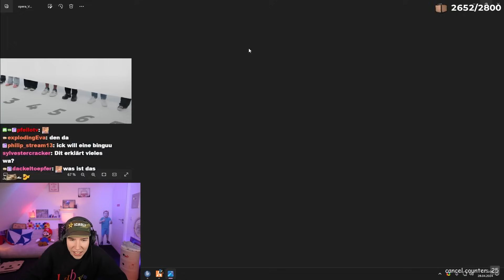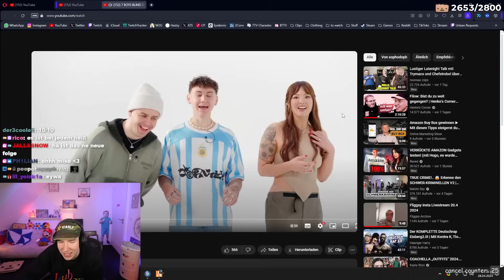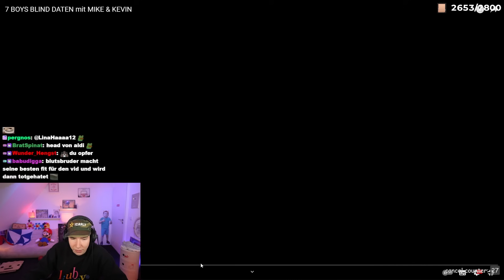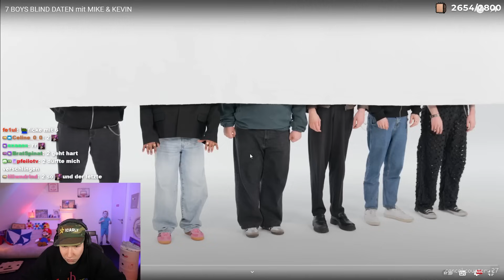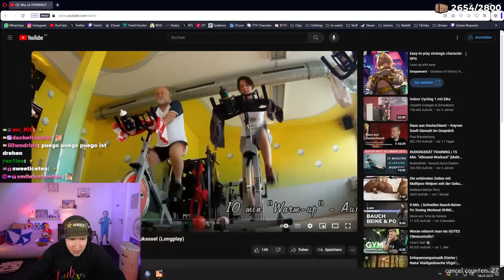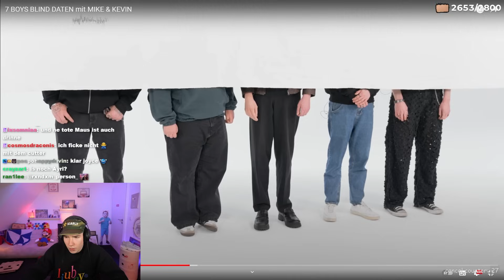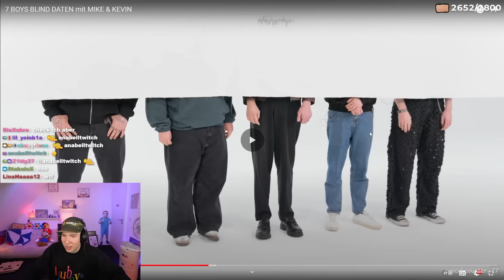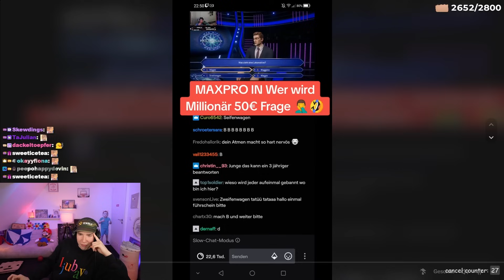BLIND DATE, aber PAPAPLATTE ist der Wingman!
Ich habe im Stream auf das neue Blind Date Video von @sophodophShow reagiert!